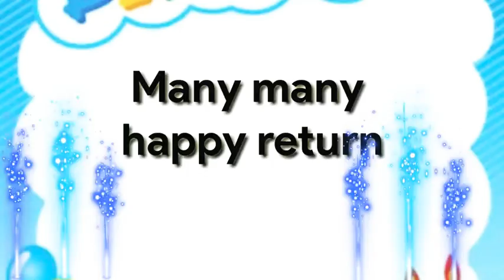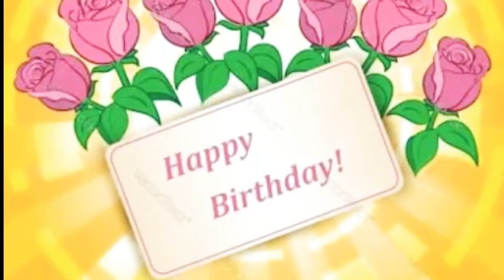Happy birthday 🎂 Anabia